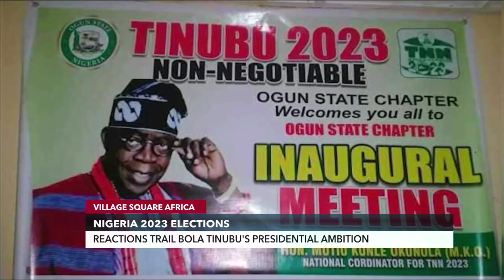Nigeria 2023 Elections: Hon. Abdulmumin Jibrin And Dr. Sina Fagbenro-Byron Speak On VSA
Director General, Bola Ahmed Tinubu support groups management council (SGMC), Hon. Abdulmumin Jibrin, AND Lawyer/former Presidential candidate, Dr. Sina Fagbenro-Byron, joined Sulaiman Aledeh on this episode of Village Square Africa to discuss the Nigeria 2023 elections.